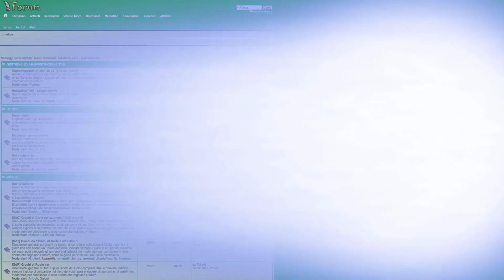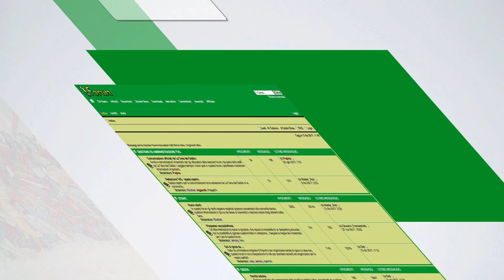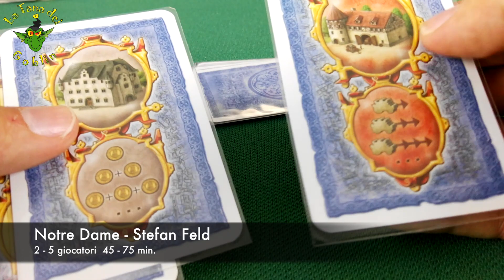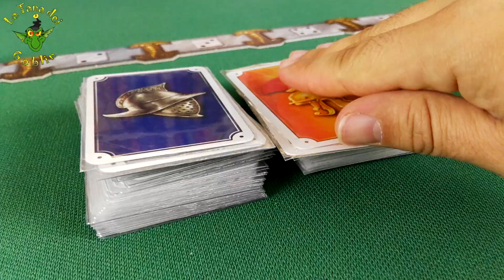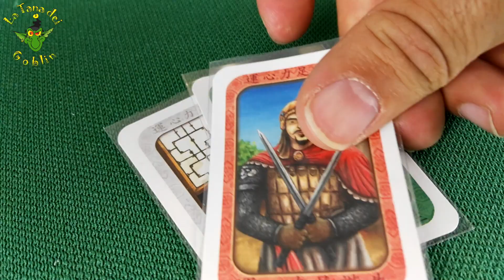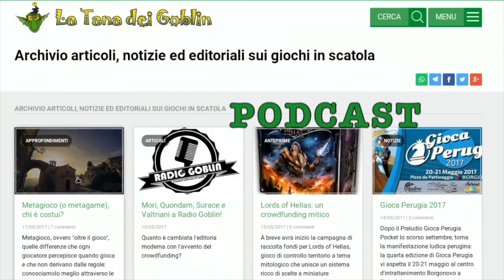TG Goblin - Episodio 25: Mi consigli un gioco di Feld? - Goblin News e Rising Sun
TG Goblin episodio 25. In questa puntata vi parleremo di uno dei più famosi designer al mondo: Stefan Feld. Vi presenteremo una carrellata di suoi giochi divisi per tipologia di complessità, numero di giocatori e tempo di gioco. Inoltre Killa ci parlerà di tante novità e sentiremo le Voci della Tana su Rising Sun.